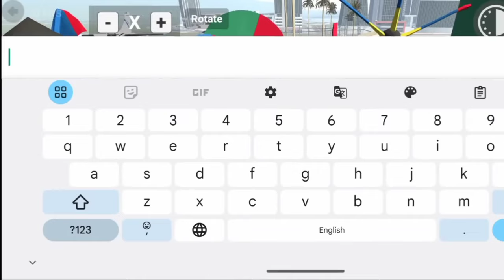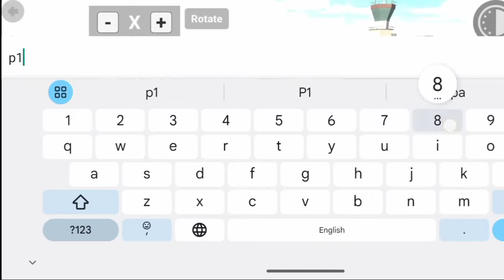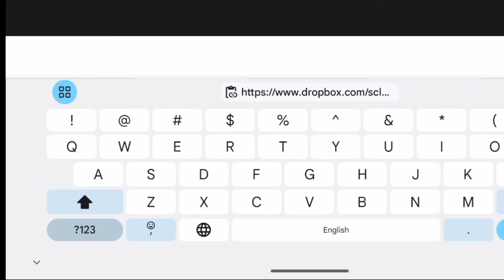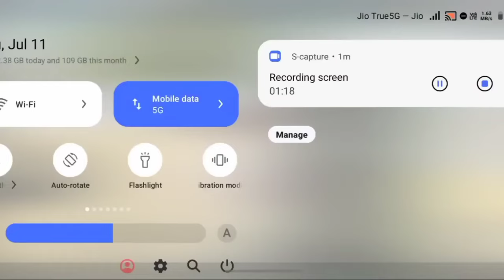All Cheat Code आ गया😱indian bike🤑driving 3d new update🤩|indian bike📲driving 3d tractor🤦🏻cheat code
now to use plugin naian bike anving sa

plugin failed to load problem solve, indian bike diving 3d secret cheat code.

indian bike driving 3d new rgs tool cheat codes, indian bike driving 36 new update code

indian bike driving 3d all cheat code 2024, indian bike driving cheat codes,

indian bike driving 3d all cheat codes indian bike dring 3d new cheat code,

indian bike driving 3d code indian bike dini

indian bike diming 3d cheats,

indian kadnvingad indianbikesdrivingd cheatcodes finewupdate

trehitgamingstudie

indian bike driving 3d update, indian bike driving 3d new city,

indian bike driving 3d modified city file. indian bike driving 3d new city igs mod,

indian bike driving 3d new train code,

indian bike driving 3d new train,

indian car bike drive gtiv new update,

indian bike driving 3d tractor code, indian bike driving 3d plugin new update,

plugin option use in indian bike driving 3d,

how to use in indian bike driving 3d, plugin failed to load problem solve,

indian bike driving 3d new rgs tool cheat codes,

indian bike driving 3d new update code, indian bike driving 3d all cheat code 2024,

indian bike driving cheat codes, indian bike driving 3d all cheat codes,

indian bike driving 3d new cheat code indian bike driving 3d secret code,

indian bike driving game, indian bike driving 3d cheats,

driving 3d plugin new update, plugin option use in indian bike driving 3d, how to use

plugin in indian bike driving 3d, plugin failed

to load problem solve, indian bike driving 3d secret cheat code, indian bike driving 3d new rgs tool cheat codes, indian bike driving 3d new update code, indian bike driving 3d all

cheat code 2024, indian bike driving cheat codes, indian bike driving 3d all cheat codes, indian bike driving 3d new cheat code, indian

bike driving 3d secret code, indian bike driving 3d code, indian bike driving game,